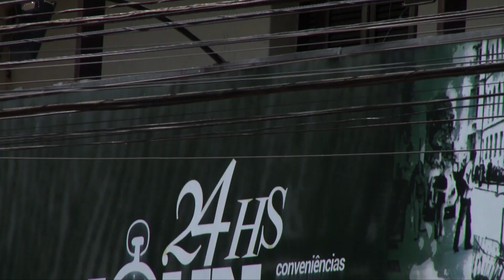RESOLUÇÃO 29 PUBLICADA PELA PREFEITURA DE POÇOS TRAZ NOVAS MEDIDAS DE SEGURANÇA 04/02/2021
Estabelecimentos que contenham mais de uma atividade econômica registrada no CNAE deverão obedecer aos protocolos mais restritivos, dado à muitos comércios estarem tentando registros com fiscalização mais branda.